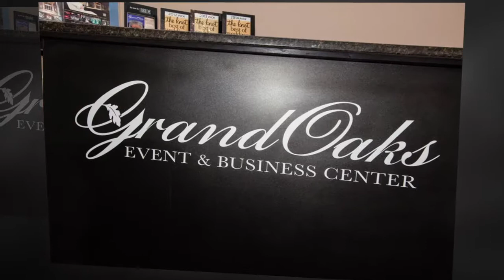Emily & John Hutt - August 24, 2014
Emily and John exchanged vows and celebrated their new life together with family and friends at Grand Oaks in Grove City. Music Express provided DJ services and New Image Studios provided photography.